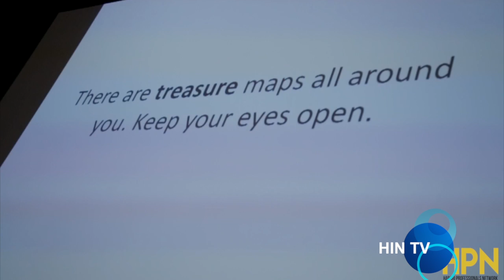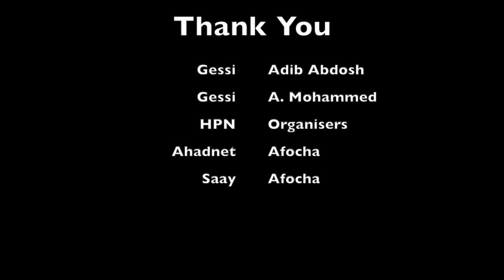Harari Information Network TV - (HIN TV) Show N0. 10 History Of Ameshna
Harari Information Network TV - (HIN TV) Show N0. 10  AMESHNA

We are proud to present HIN TV and hope to bring news and information about Harar, Harari and New Democratic Ethiopia.